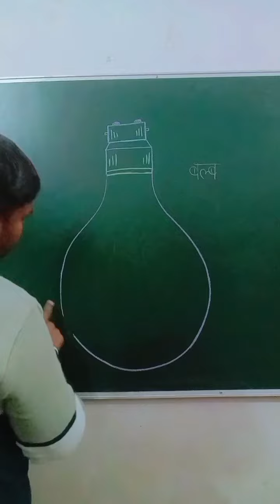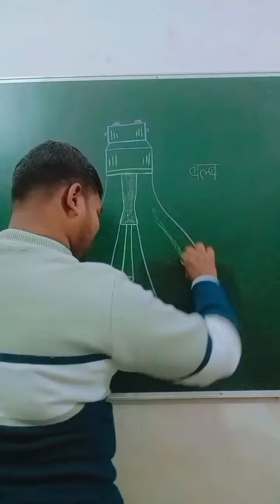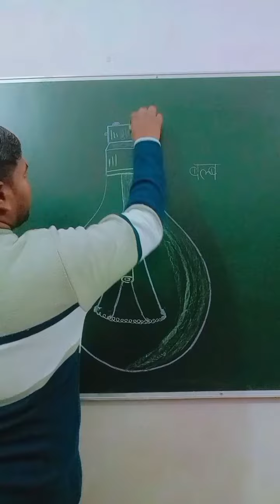बल्ब का चित्र बनाना सीखेंindia beautiful 10th12thटेक्निकल आर्ट#valv